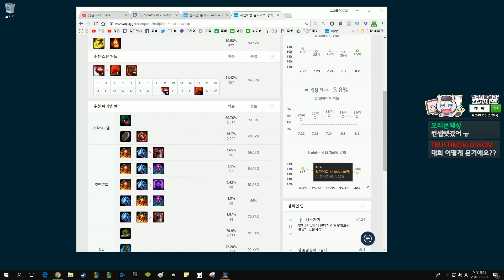넌 못지나간다... 개구멍 탱커난이도/ LoL Malphite 【DOGHOLE】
한 것 : 롤 말파이트
한 사람 : 개구멍
*이 영상은 안올릴라 했는데 왠지 아쉬워서 올려봄!